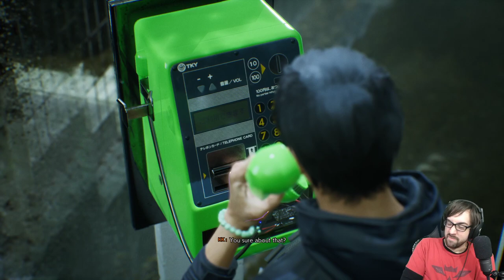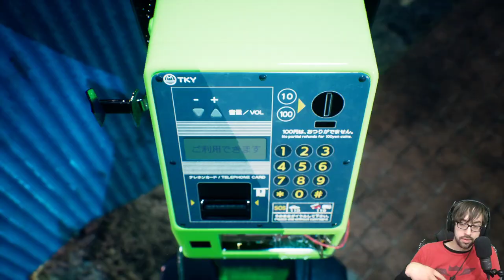Looking to Disrespect Local Yokai! – Ghostwire:Tokyo Stream 2 - LordEctro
As we continue our adventure we are instructed to open up like a bagillion Torii gates, slap the ghosts around them, and now we are instructed to fix a vehicle…also we keep going into places we aren’t supposed to and coming out okay.